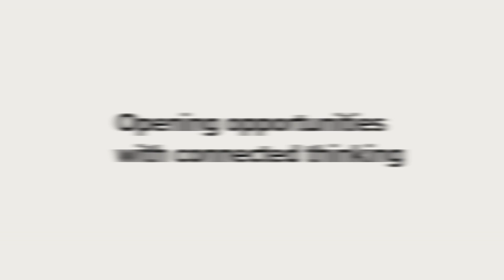Open talk - How technology impacts infrastructure productivity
Mark Enzer and Darren Russell discuss the impact of digital technology and value of data in maximising infrastructure productivity.